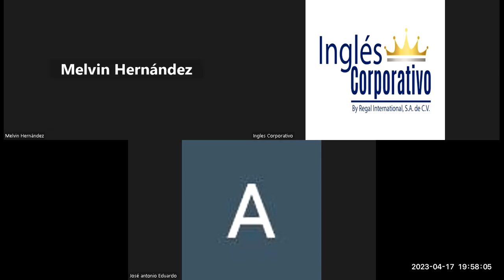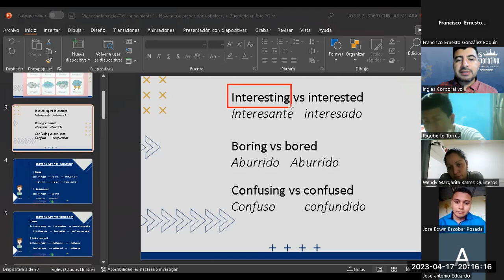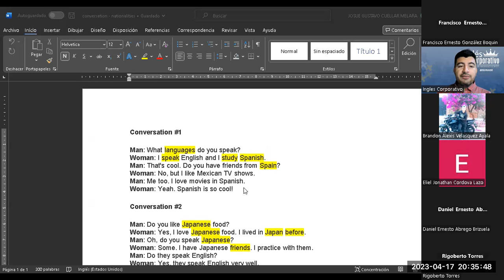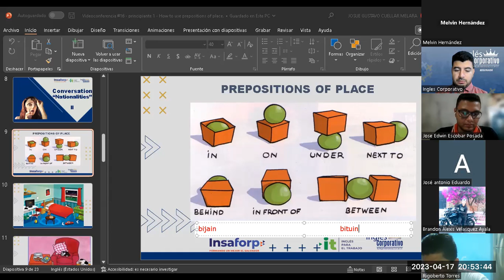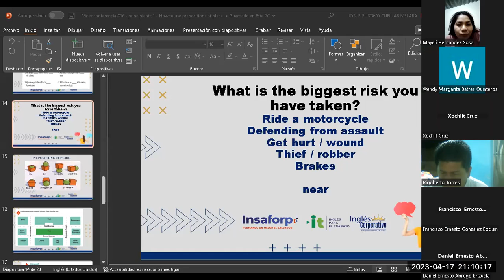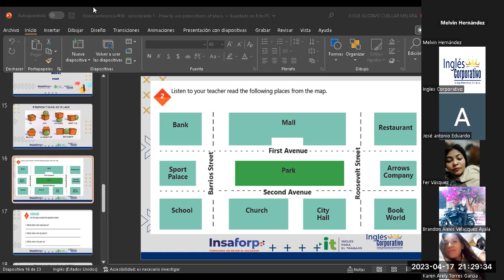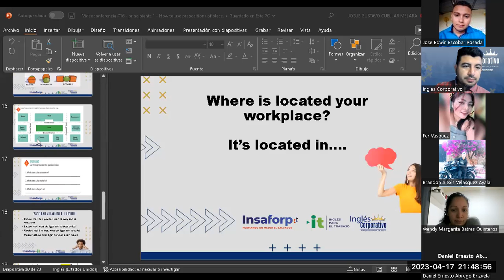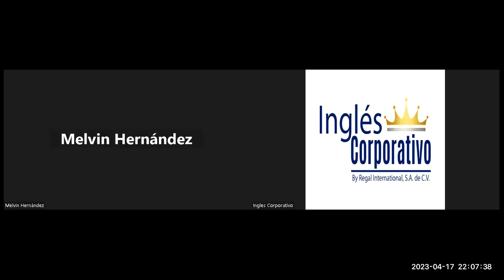Sesión 16-17-04-2023-29750-8048-0045/2023-Cuellar-How to use prepositions of place